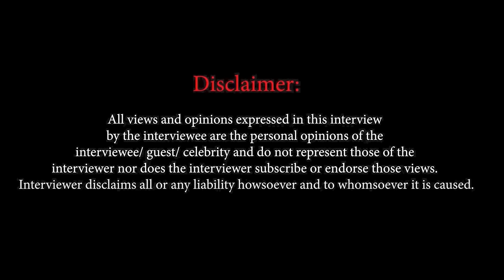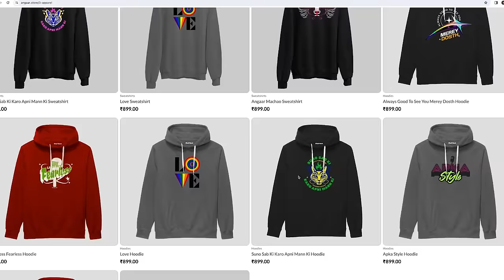Lakshmi Manchu: ‘Ram Charan, Allu Arjun, Rana Daggubati & I have a Whatsapp Group of Telugu Actors!’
Popular Telugu actress and daughter of legendary Mohan Babu, Lakshmi Manchu speaks about how she pushed herself towards films, despite opposition from her famous family. She cited examples of Mahesh Babu and Nagarjuna's family members facing opposition because the women in their families ventured into films.

She spoke about her marriage and her daughter and reveals how her daughter is a mini version of hers. She also spoke about how much closer she is to her stepmom and why she doesn't miss her biological mom anymore.

She revealed that she has a Whatsapp group with major Telugu stars like Rana Daggubati, Allu Arjun, Ram Charan and what is the purpose of that group. She also spoke about her bond with Prabhas and how excited she is for Kalki 2898 AD.

She also opens up on why she didn't like Allu Arjun's Pushpa, despite it being a superhit.